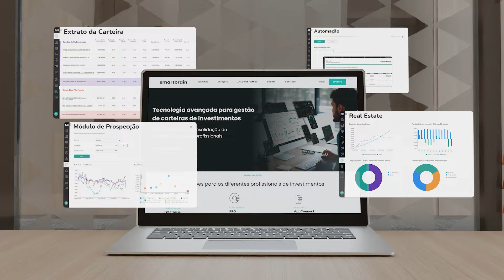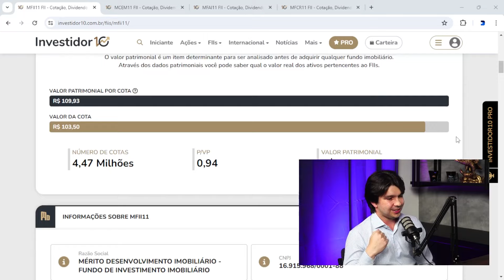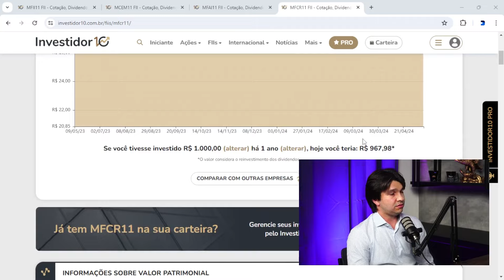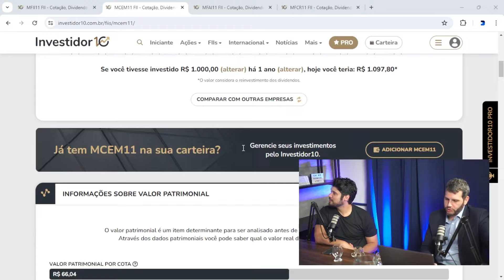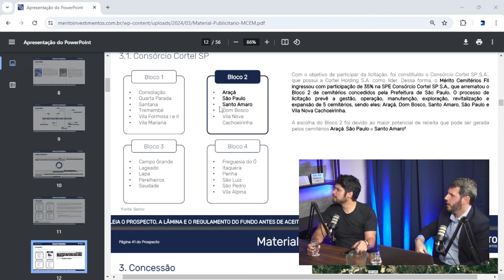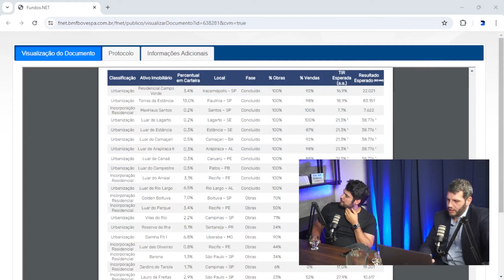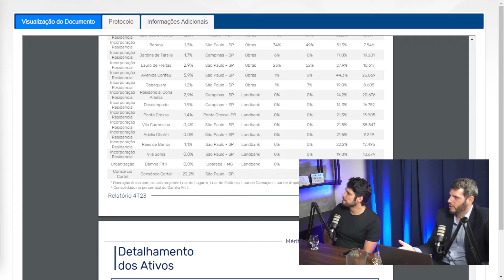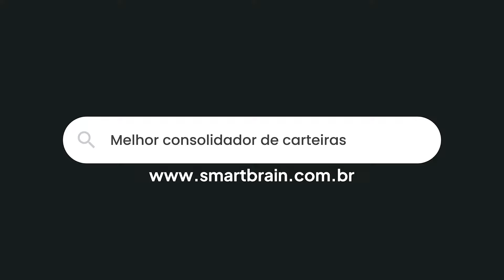Saiba tudo sobre os Fundos Imobiliários da Mérito Investimentos com o CEO Alexandre Despontin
Dia 17/06 - Lançamento Pós em Fundos Imobiliários

Formado em Engenharia Aeronáutica pelo ITA - Instituto Tecnológico de Aeronáutica. Iniciou sua carreira no mercado financeiro na RB Capital, passando pelas áreas de informações gerenciais e servicing. Em 2010, assumiu a responsabilidade de estruturar a área de gestão de risco da Kapitalo Investimentos. Em 2011, retornou à RB Capital para atuar como gestor de fundos imobiliários e, em 2012, saiu da RB Capital para fundar a Mérito Investimentos.